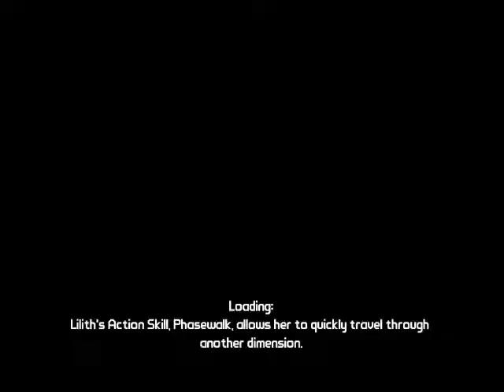Borderlands moxxi 6 rewards etc.avi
the game only gave me 1 sdu and 1 skill point- im not sure why- maybe because it bugged in the angelic ruins and i had to play it again..